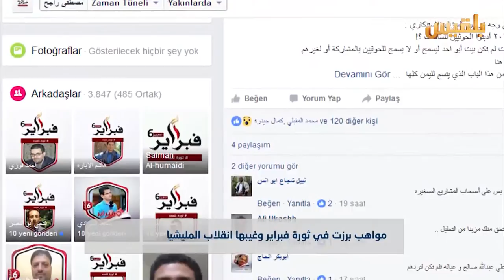مواهب برزت في ثورة فبراير وغيبها انقلاب المليشيا | تقرير: وئام الأكحلي